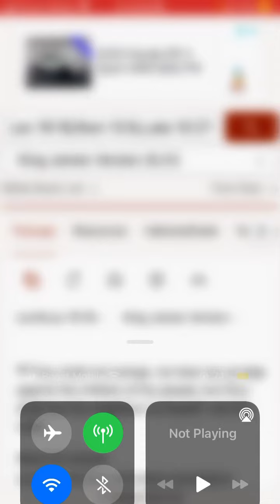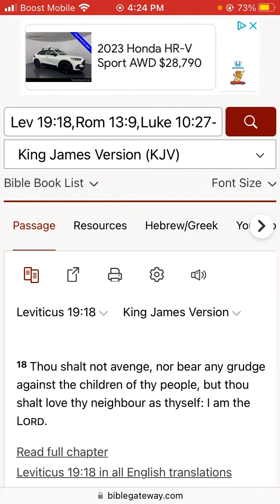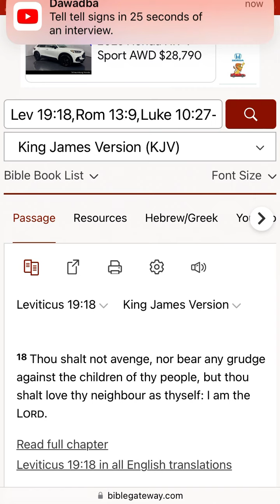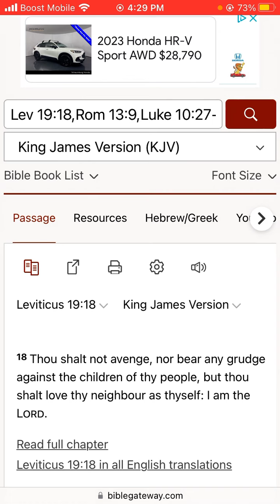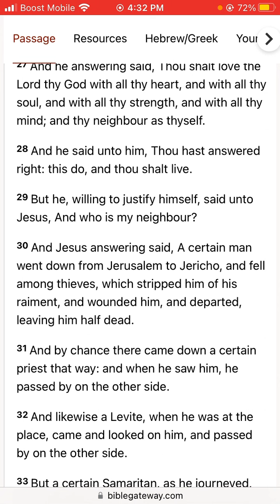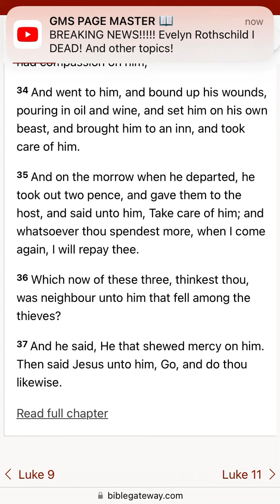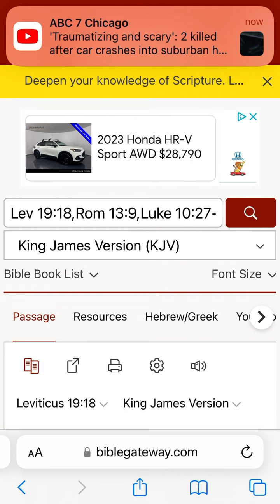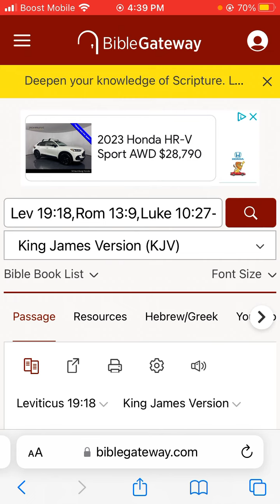but thou shalt love thy neighbour as thyself: